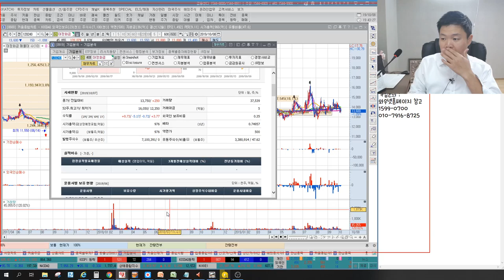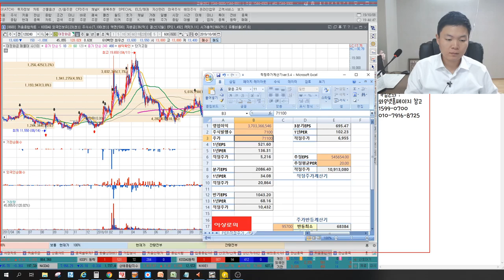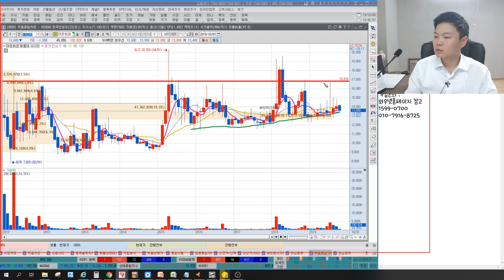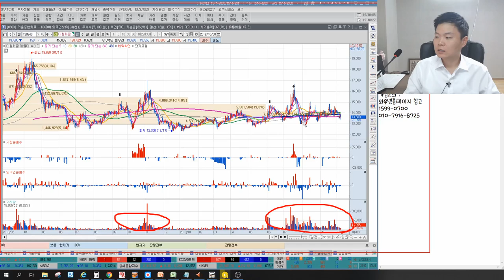대정화금 적정주가계산, 대정화금을 작업?할수 있는 세력매집비용, 대주주물량 확인방법, 유한양행과 대정화금의 관계, 한국경제tv 이상로의 차트분석&주식공부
1. 대정화금 적정주가계산
2. 대정화금 세력매집비용
3. 유한양행과 대정화금의 관계

2016년 서울경제TV 6개월 누적수익률 330% 경제방송 최초 달성 이상로전문가
한국경제TV “이상로의 육감투자” 월화수 오후 1시 50분 출연중인 이상로전문가님이 직접 설명하는 내용입니다.